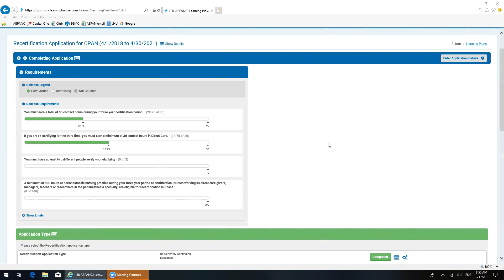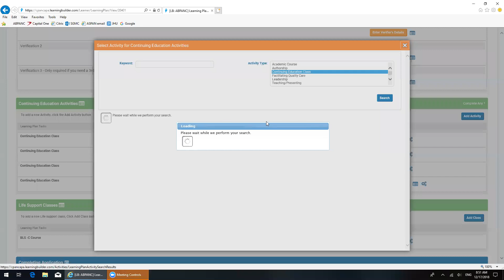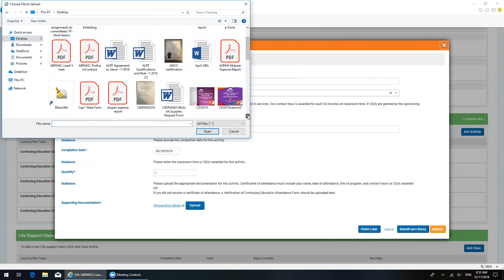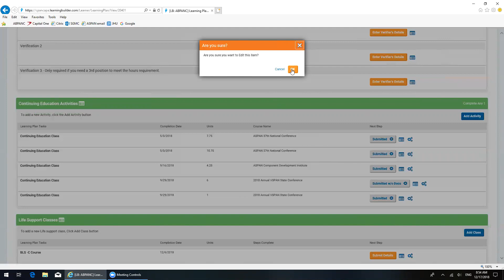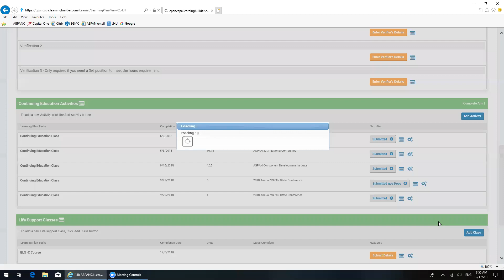Learning Builder: Uploading Documents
Learn how to upload documents to the Learning Builder.